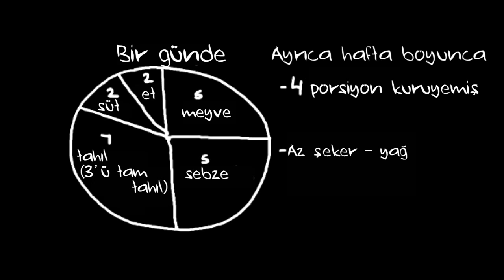Hipertansiyon ile Mücadele İçin Dört Önemli Yaşam Tarzı Değişikliği (Sağlık ve Tıp)